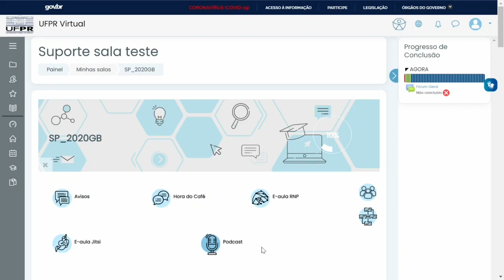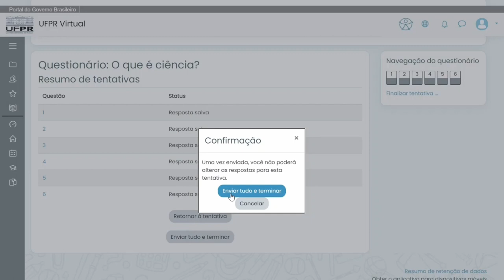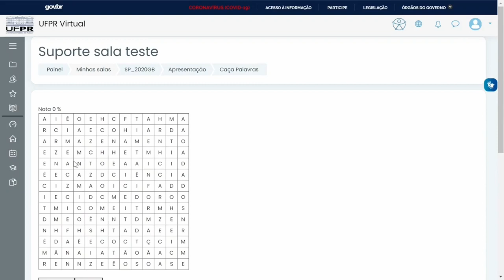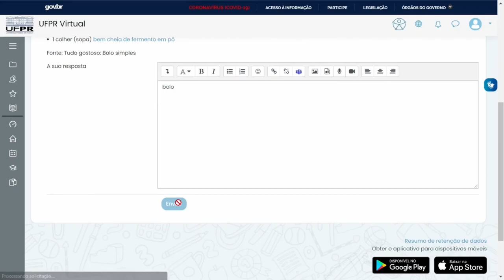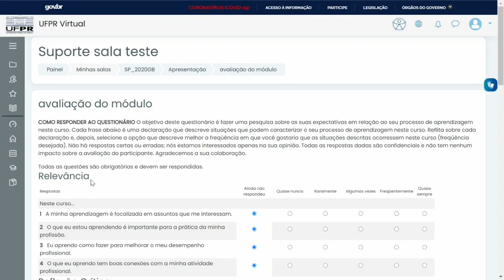Barra de Progresso - Atividades